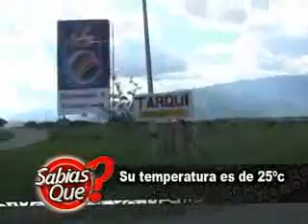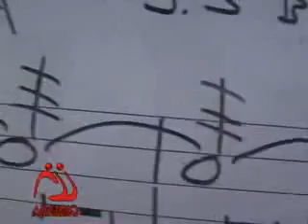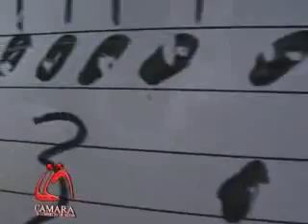GRUPO EN FACEBOOK TARQUI RUISEÑOR DEL HUILA.mpg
MUNICIPIO DE TARQUI HUILA PROMOCION POR JUAN CARLOS ORTIZ TOVAR CREADOR DE LA PAGINA EN FACEBOOK TARQUI RUISEÑOR DEL HUILA